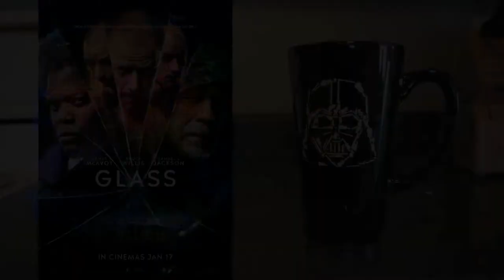Glass Movie Review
The conclusion to what started with Unbreakable almost 20 years ago is here ... and it's kind of a mess

Make sure to check out Camp Death 3 in 2D here!